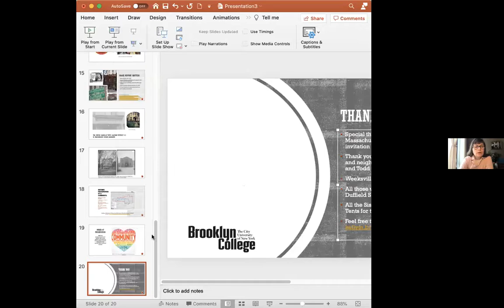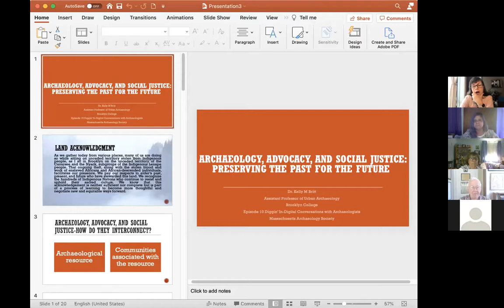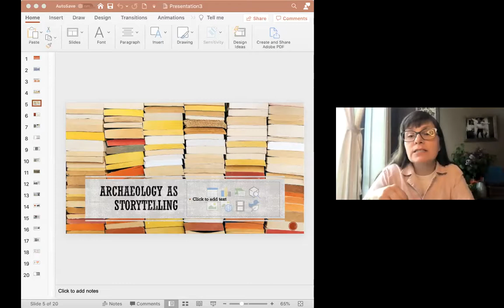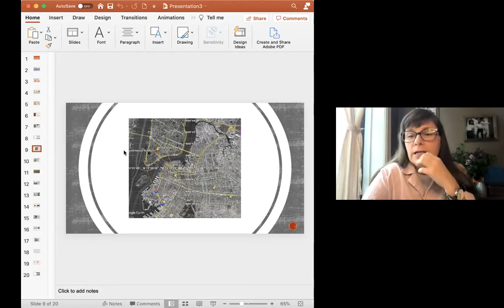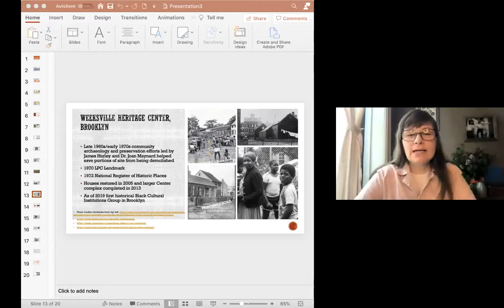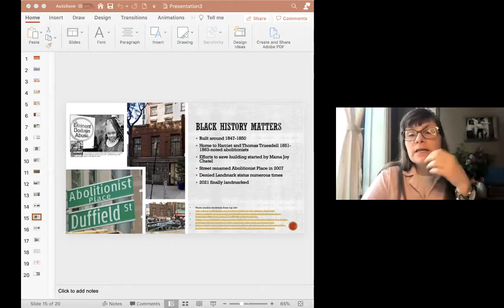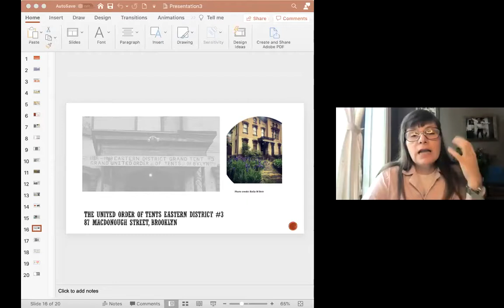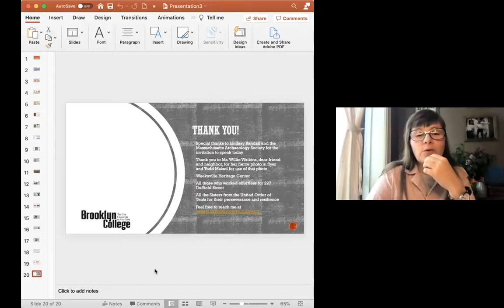Diggin' In Episode 9(S2): Dr. Kelly Britt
Together with the MAS/Robbins Museum, the RS Peabody Institute is co-hosting a 10-episode series called Diggin' In! -- Zoom conversations with practicing archaeologists from around the country. In Episode 9 of Season 2 we are joined by Dr. Kelly Britt who talks about archaeology and activism.